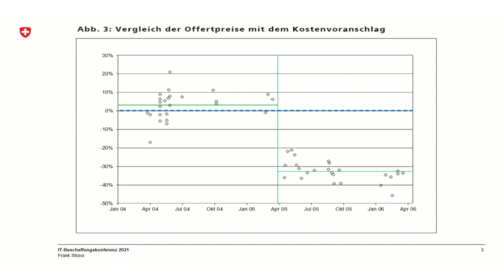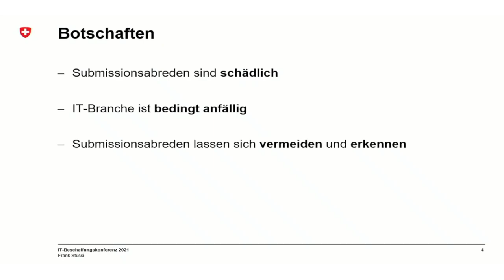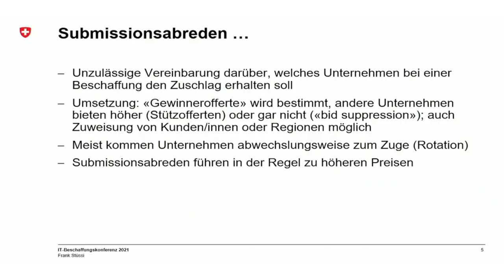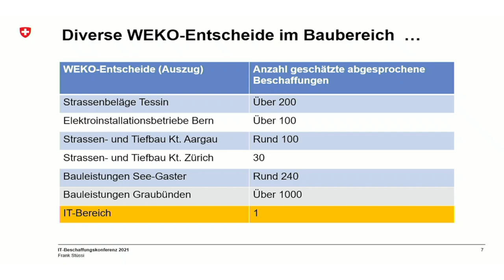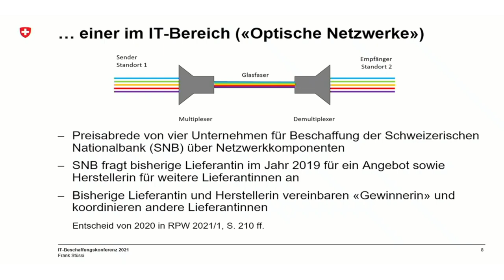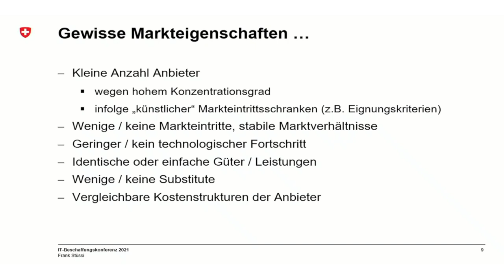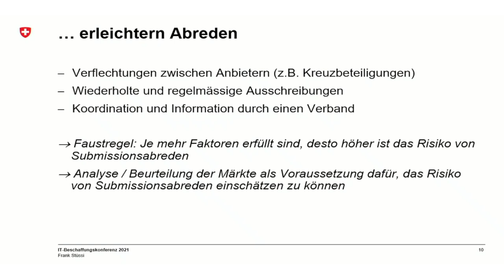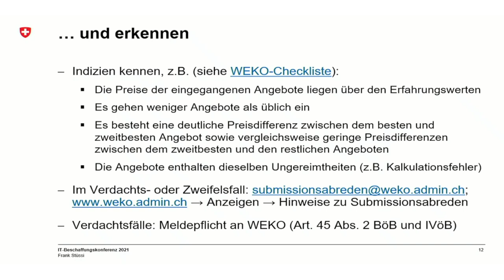Submissionsabreden in der IT-Branche – ein Problem? | Frank Stüssi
Submissionsabreden erhöhen die Preise um durchschnittlich 45%. Sie belasten die öffentliche Hand (inkl. Steuerzahlende) und die Wirtschaft. Die WEKO geht gegen solche Abreden vor. Die revidierte BöB und IVöB sehen zusätzliche Massnahmen gegen Submissionsabreden vor. Auftraggeberinnen können z.B. das Vergabeverfahren abbrechen, wenn hinreichende Anhaltspunkte für eine Abrede bestehen. Zudem besteht für Bund, Kantone und Gemeinden neu eine Anzeigepflicht bei Verdacht auf Submissionsabreden. Beispielsweise folgende Faktoren machen Märkte für Abreden anfälliger: Kleine Anzahl Anbieter, wenig Markteintritte, stabile Marktverhältnisse, wenig Innovation. Die IT-Branche ist daher weniger anfällig für Submissionsabreden, aber nicht davor geschützt. So führte die WEKO 2020 ein Verfahren in der IT-Branche: Die SNB betreibt für ihre Datenkommunikation teilweise ein eigenes Datennetz (optisches Netzwerk). Dafür kauft die SNB bei IT-Unternehmen Netzwerkkomponenten ein. Bei einer Beschaffung koordinierten die offerierenden Lieferanten und die Herstellerin dieser Komponenten die Preise.